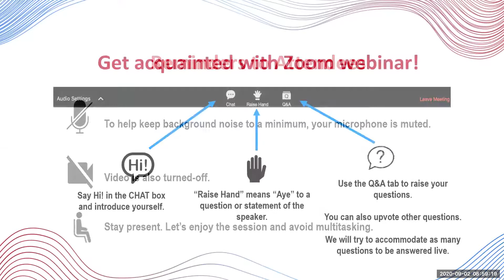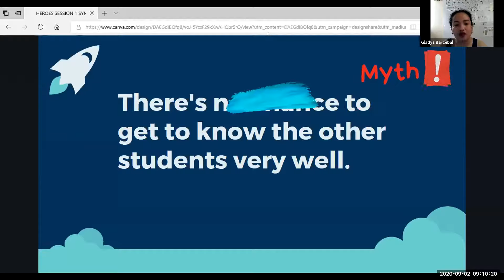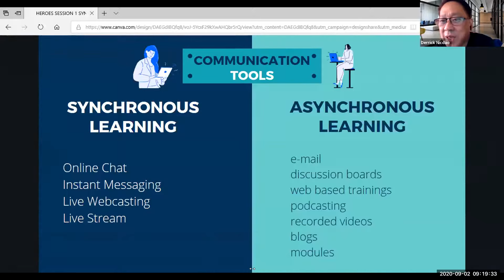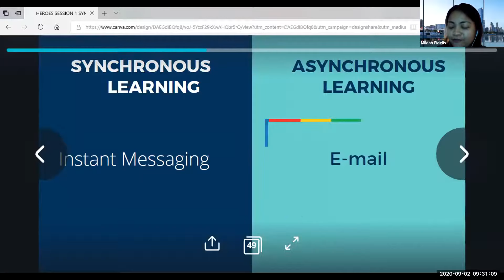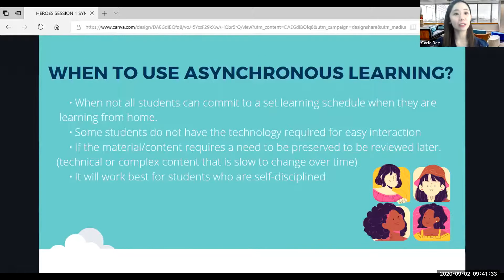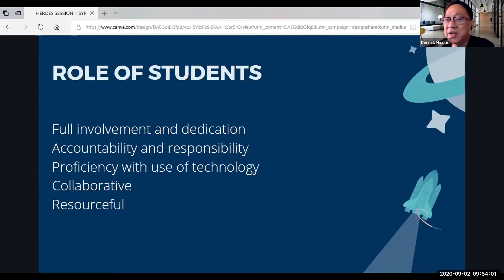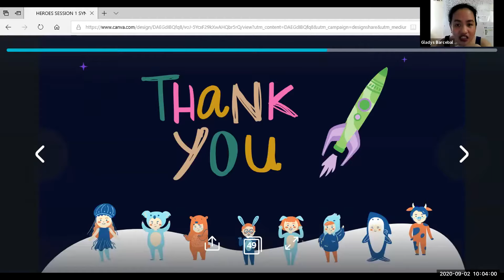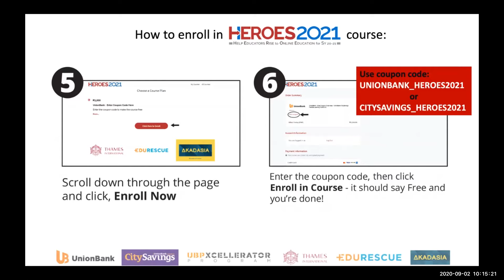Webinar -Benefits:When and How to Use Asynchronous and Synchronous Learning(Union Bank/City Savings)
This is Webinar #4 of the HEROES2021.org program where EduRescue.org is a co-organizer in partnership with Thames International, UnionBank, UBPXcellerator, and CitySavings Bank in order to provide flexible learning training for teachers in the Philippines.